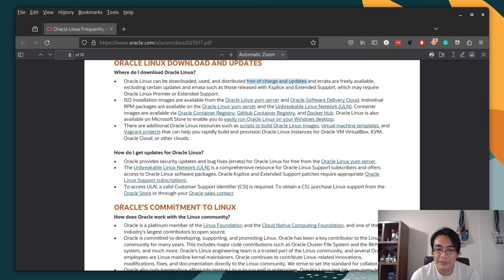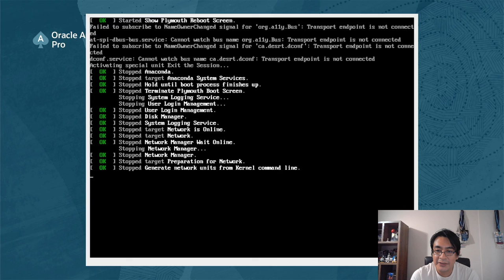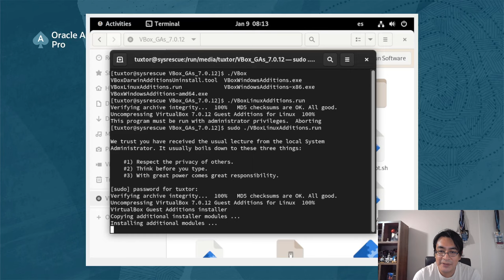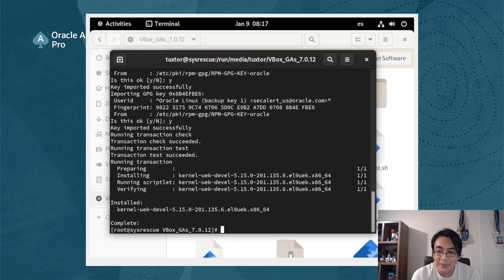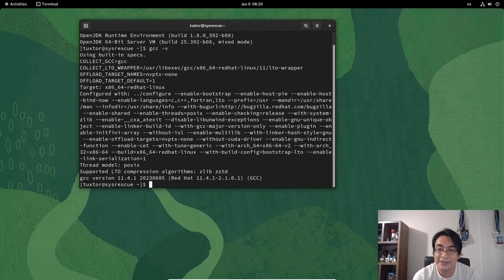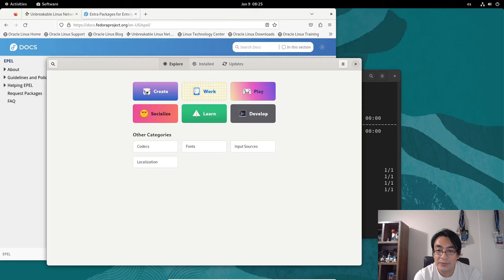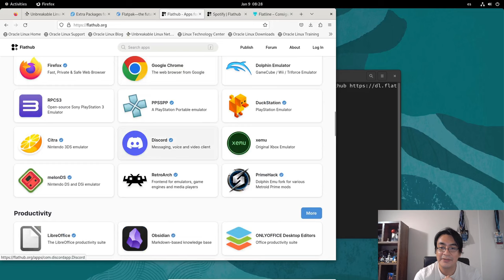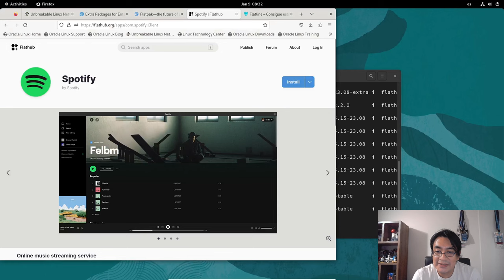Explorando Oracle Linux 9 Workstation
En este video exploramos Oracle Linux 9 como sistema operativo para estaciones de trabajo de escritorio